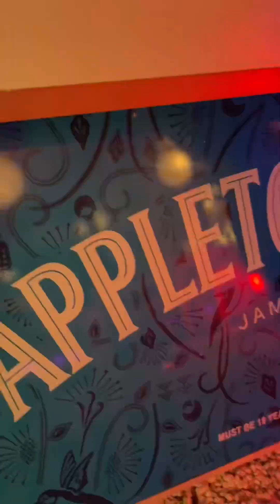December 25, 2023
Nightlife in Negril on 7 mile beach.